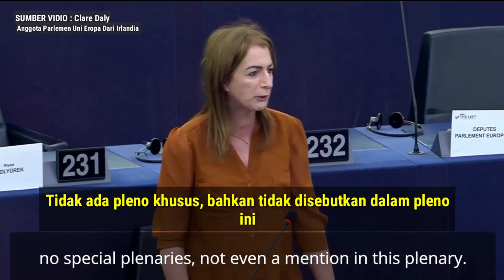Angkat Masalah Di Afghanistan Anggota Parlamen ClareDaly Bongkar Semua Kebusukan Amerika di parlemen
Sedih Bercampur marah || anggota parlamen ClareDaly  Dari Irlandia bongkar semua kebusukan Amerika di parlemen